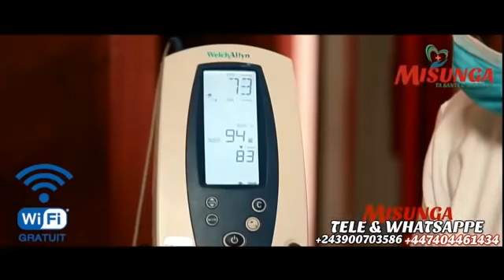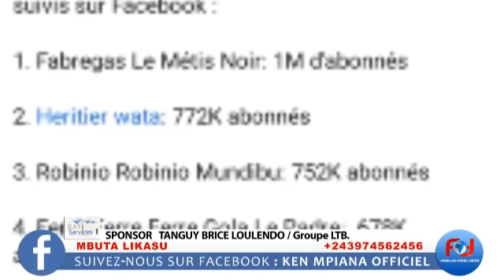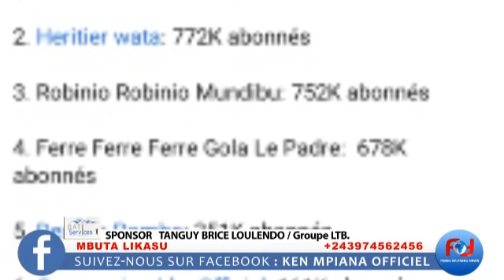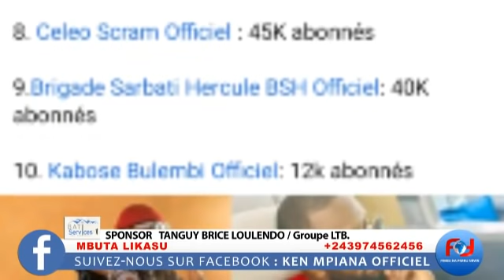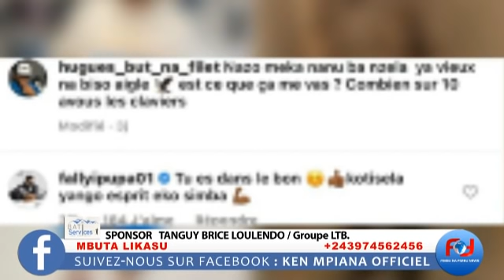ENQUÊTE YA KEN MPIANA NA MBUTA LIKASU DOCTEUR BALESIYE MBONGO LIWA MAMAN CHAKO EZA TRICAGE